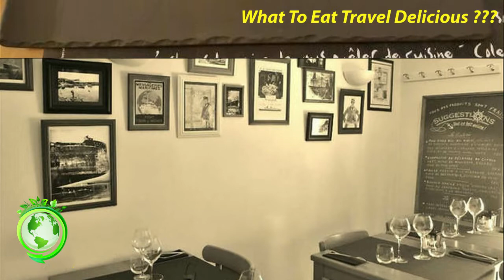The 10 Best Restaurants In Antibes, France Part 2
List best and most tasty foods in the world